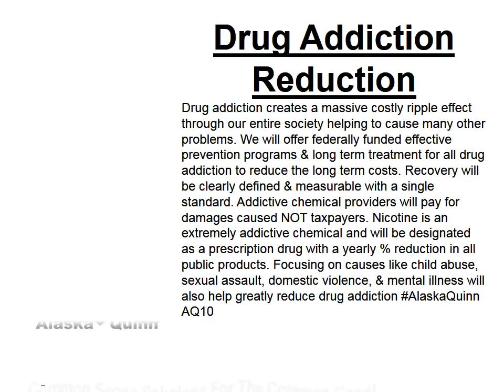Drug Addiction Reduction AQ10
Drug Addiction Reduction: Drug addiction creates a massive costly ripple effect through our entire society helping to cause many other problems. We will offer federally funded effective prevention programs & long term treatment for all drug addiction to reduce the long term costs. Recovery will be clearly defined & measurable with a single standard. Addictive chemical providers will pay for damages caused NOT taxpayers. Nicotine is an extremely addictive chemical and will be designated as a prescription drug with a yearly % reduction in all public products. Focusing on causes like child abuse, sexual assault, domestic violence, & mental illness will also help greatly reduce drug addiction AlaskaQuinn AQ10